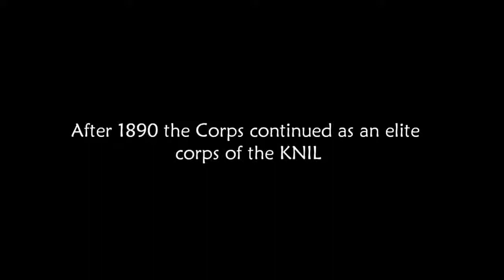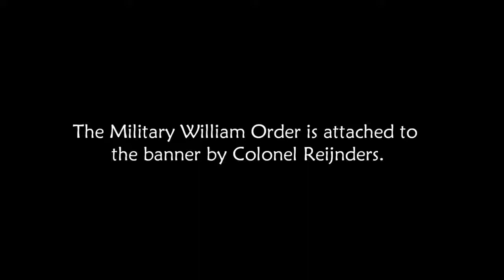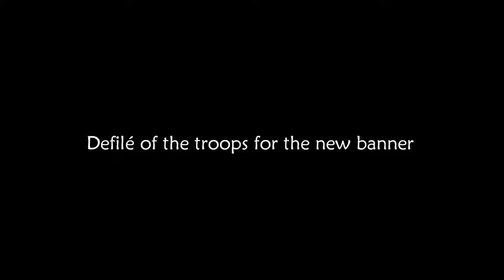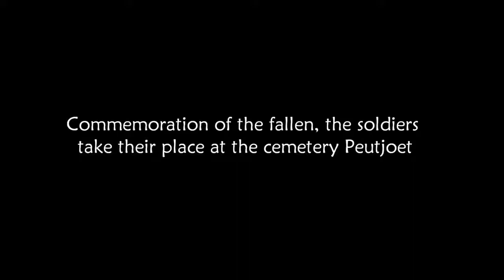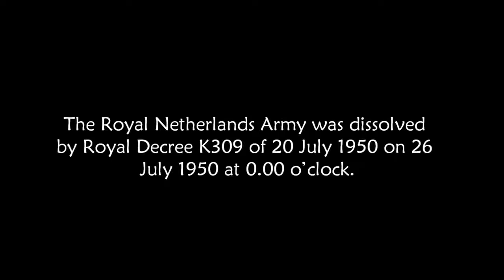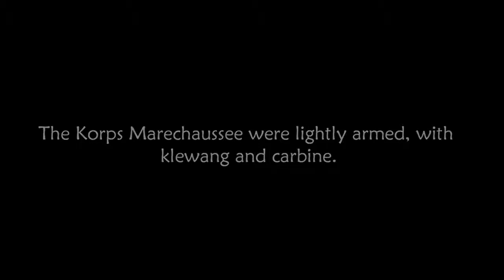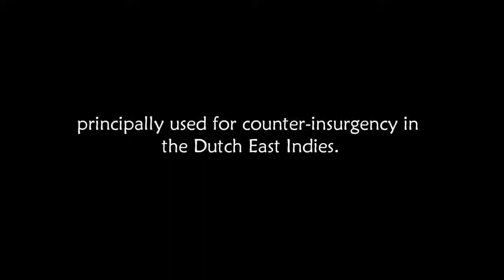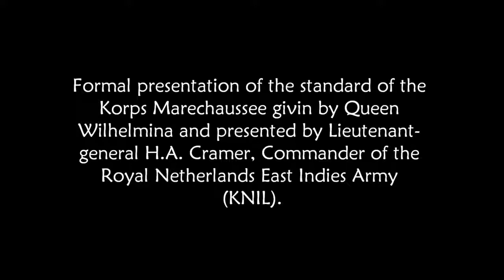Korps Marechaussee van Atjeh in de jaren 1930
The Korps Marechaussee te voet (literally marshal corps on foot) were a colonial gendarmerie of the Royal Netherlands East Indies Army (KNIL), principally used for counter-insurgency in the.

Op 26 mei 1890 gaf koning Willem İ zijn goedkeuring aan de oprichting van het 'Korps Marechaussee te voet', ook wel 'Korps Marechaussee van Atjeh en Onderhoorigheden' genoemd (niet.

The Dutch Marechaussee corps was established in 1890 as a reaction to the hit and run tactics of the indigenous forces during the Aceh war (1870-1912). The Marechaussee were a small force but.